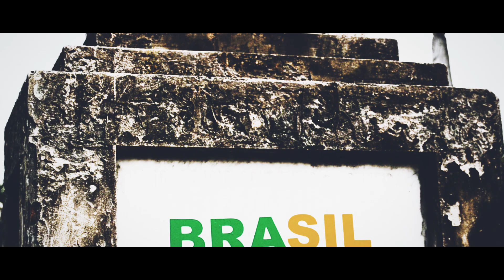Cypher Virin'Zóio #1 - VZ A BANCA - "Era do Ferro"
"Era do Ferro" é o primeiro Cypher totalmente produzido pela Virin'Zóio Productions, onde VZ A BANCA aborda um assunto que está sendo muito discutido no país.

Ficha Técnica:

Direção : Seco Malto
Roteiro: Seco Malto
Imagens: Leonel Medeiros
Edição: Leonel Medeiros, Adriano CP

ERA DO FERRO
Beat: Seco Malto
Direção musical, gravação, mixagem e Masterização : Seco Malto